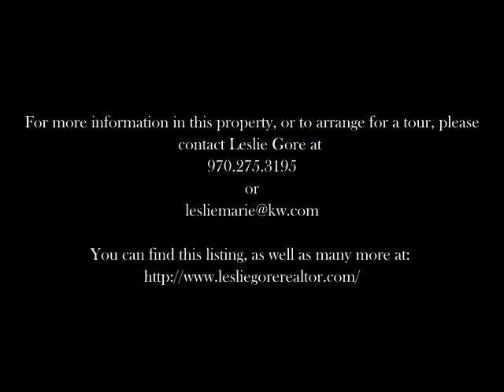MLS # 665967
Leslie Gore Presents
59310 Lupine Court
Montrose, CO